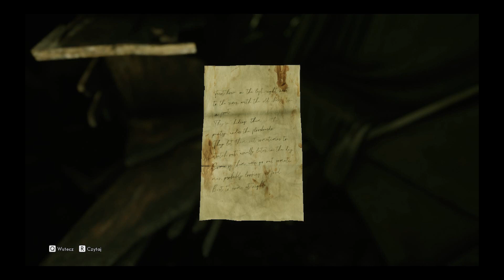The Medium Ryszard i jego demony